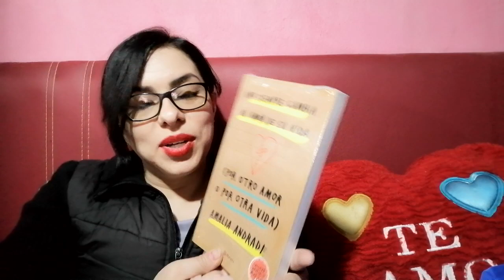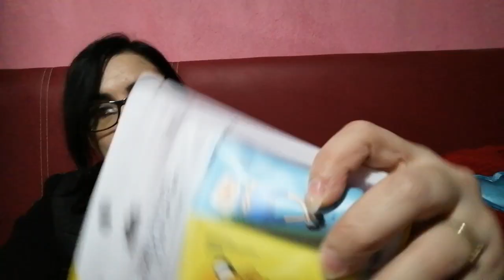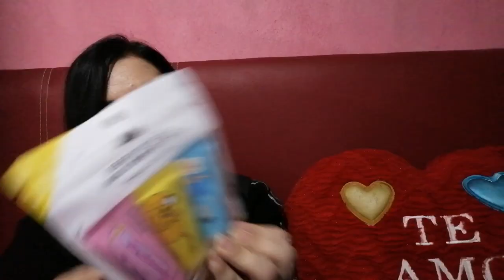Compras 19: Miniso y mas